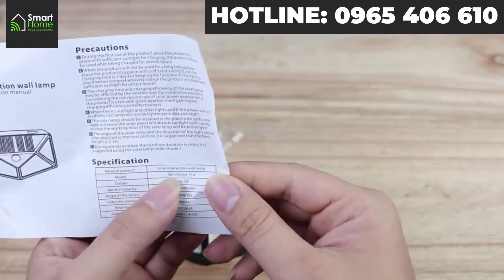Đèn Mặt trời, 0965 406 610